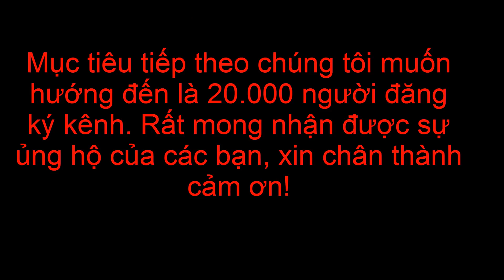Những Anh Chàng Cơ Bắp Khiến Chị Em Rụng Tim Tuần Qua | Phần Mới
Mấy ngày vừa qua trên facebook, chị em chia sẻ rầm rộ clip những anh chàng cơ bắp vô cùng dễ thương này. Sunny cũng nhận được tin nhắn của một số bạn nên đã tổng hợp và chọn lọc làm phần 2 của những anh chàng này.